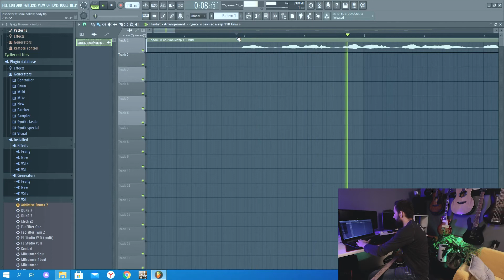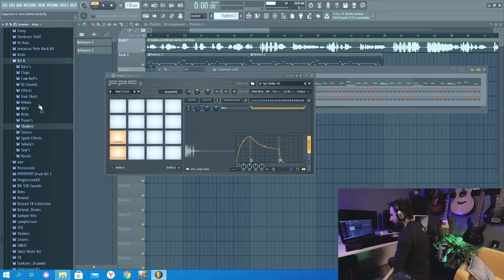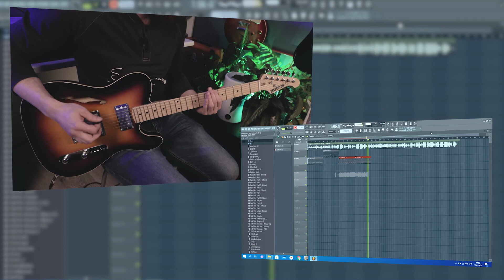Как звучит полуакустическая электрогитара INSPECTOR TT semi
Это INSPECTOR TT semi (hollow body) полуакустика.
Я держу во второй раз в жизни полуакустику. В первый раз я держал в Бразилии. Там какая-то кастомная гитара была. Что-то наподобие gibson сделана.

Я тогда проникся идеей именно hollow body. Даёт такие своего рода аналоговые резонансы.

00:00 - intro INSPECTOR TT semi - Обзор
01:08 - мои впечатления
03:30 - ностальгические воспоминания
04:01 - характеристики гитары
07:30 - как она звучит (в линию - инструментальный вход)
09:29 - а теперь через стэк (небольшое вступление)
10:25 - играю
11:19 - описываю впечатления
11:58 - пробую разные муз стили
12:59 - я в восторге
14:05 - делаю аранжировку для рэпчины
17:10 - подвожу итоги